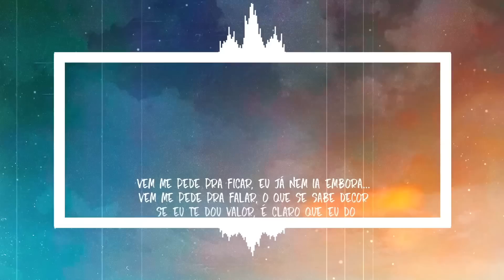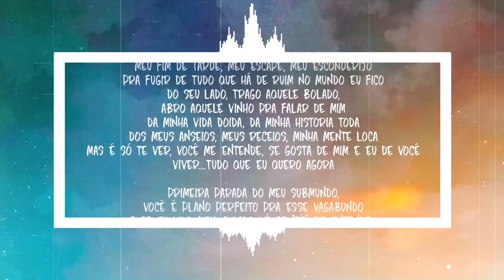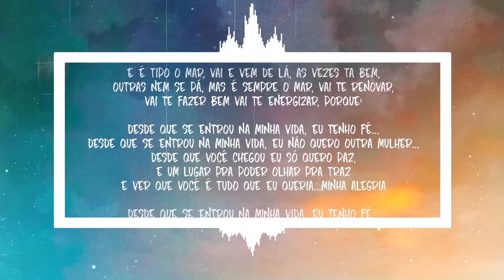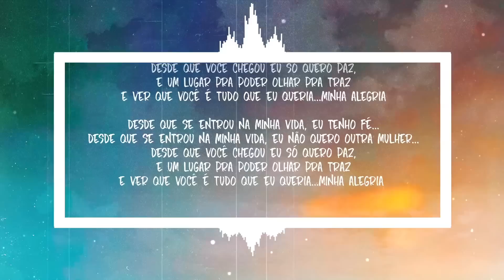Cidade Verde Sounds - Minha Alegria (Prod. DJ Caique)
Instagram Oficial: @CidadeVerdeSounds

Bless